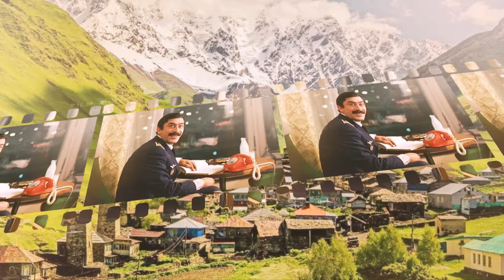Вахтанг Кикабидзе ( Чито грито ) Мимино